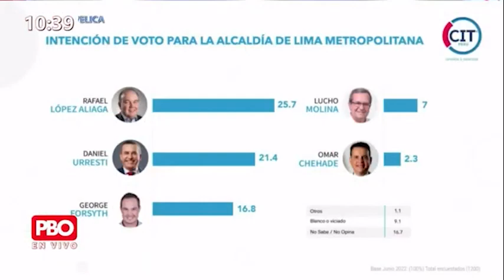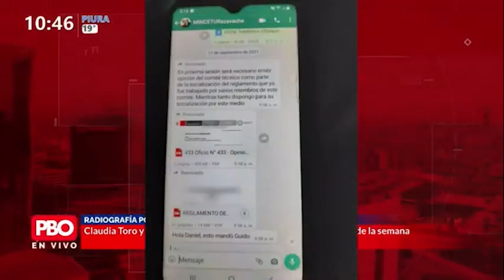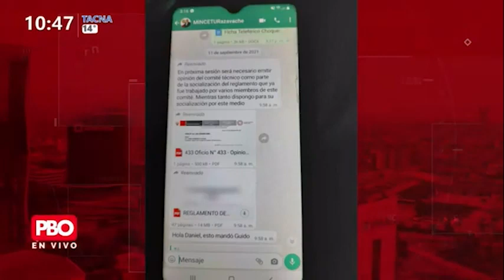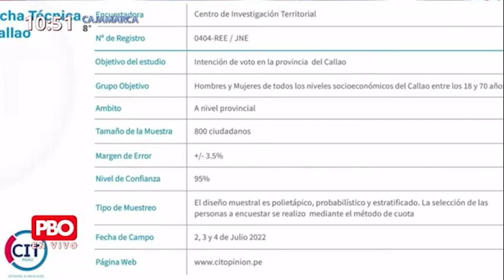Claudia Toro y José Manuel Saavedra analizan intención de voto para alcaldía provincial del Callao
PBO EncuestasLima | Claudia Toro y José Manuel Saavedra